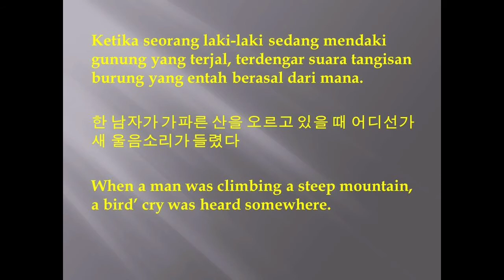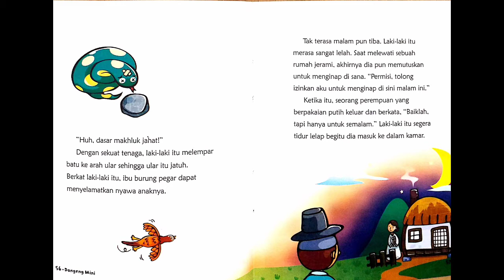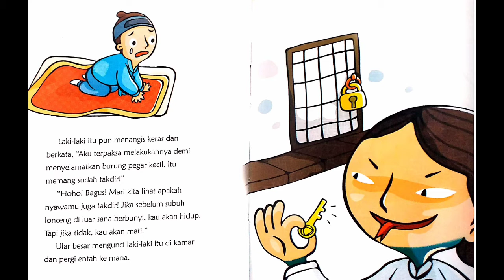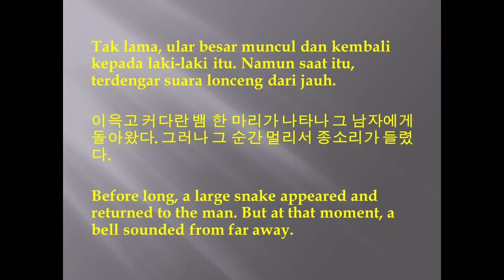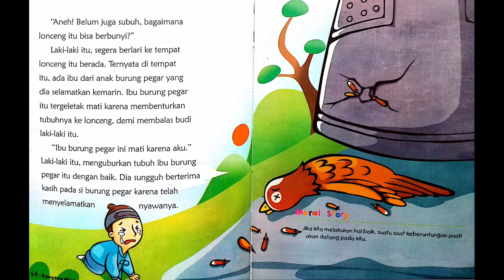고급 학습자에게, 익숙한 한국 동화책으로 인도네시아어 듣기 어휘 배우기